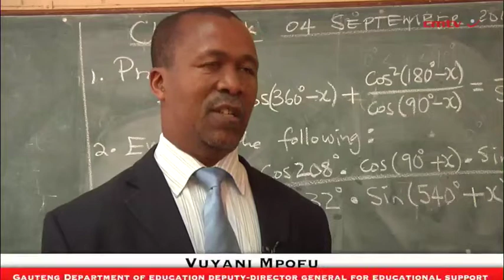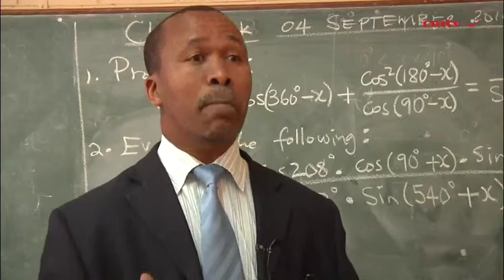Afrox, GDE fund skills development at technical schools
In partnership with the Gauteng Department of Education (GDE), gases and welding company Afrox officially unveiled the upgraded Jabulani Welding Centre at the Jabulani Technical High School, in Soweto, on Friday.